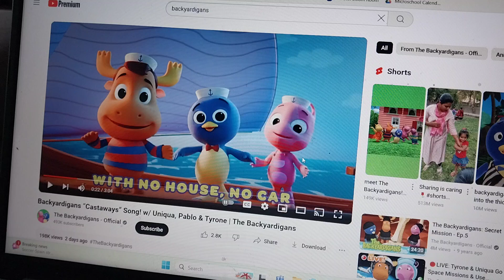WN7138 film: a walk around the city